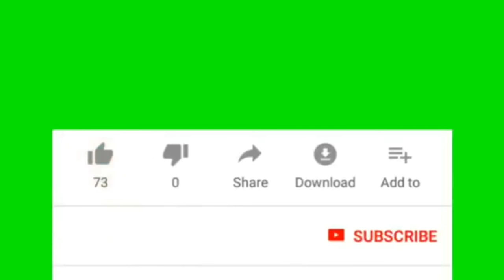CCTV BURNING SUN (seungri 승리 & jung joon young 정준영 scandal)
CCTV CHRONOLOGY BURNING SUN CASE